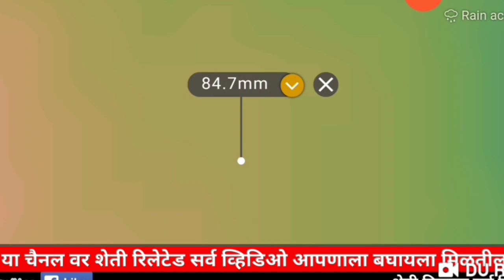या तीन दिवसात महाराष्ट्रातील या जिल्ह्यातील या तालुक्यांमध्ये वादळी पावसाची शक्यता,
वादळी-पाऊस

खरेदी करण्यासाठी या लिंक वर क्लिक करून ॲमेझॉन वरून खरेदी करू शकता.👇👇

Plant Tonik, for ₹190.00 via @amazon

शेतकरी मित्रांनो ही प्रॉडक्ट कांद्याच्या रोपासाठी व कांद्याच्या सुरुवातीच्या अवस्थेत वाढीसाठी एकदम महत्त्वाचे आहे.
आपण इतक्या दिवस बरेचशे पोषक वापरले असतील. तर हे टॉनिक सुद्धा एकदा वापरून बघा.
मित्रांनो bio stimulate आहे. त्यामुळे याची रिझल्ट आपल्याला लगेच दुसर्‍या दिवसापासून दिसायला सुरुवात होतात,
मित्रांनो याचे प्रमाण कमी आहे ,कारण की खूप स्ट्रॉंग टॉनिक आहे, यामध्ये खालील कन्टेन्ट आहे व इतर काही भरपूर ऑरगॅनिक कंटेंट आहे,
अमिनो ऍसिड9000ppm
fulvik acid 5000ppm
seaweed extract 2000ppm
vitamins b1,b12,b6,
growth promoters and harmones

मित्रांनो याचे प्रमाण 5 मिली 50 लिटर पाण्यासाठी आहे, रोपाच्या एकदम लहान अवस्थेत,
तर कांदा रोपासाठी 5ml टॉनिक 15 ते25 लिटरच्या पंपाला घेतात.
कांद्यासाठी हेच प्रमाण आहे, हा स्प्रे मारल्यानंतर कांद्याचे रोप लवकर लागवडीला येथे, व कांद्याच्या सुरुवातीच्या अवस्थेमध्ये मारल्यानंतर कांद्याला वाढीसाठी एक स्ट्रोक भेटतो, त्यामुळे कांदे हिरवेगार होऊन, कांद्याच्या मुळाची वाढ होऊन कांदा पिकामध्ये रोगप्रतिकारशक्ती वाढते.

मित्रांनो जर आपल्या कांद्यावर मावा व बुरशीचा प्रादुर्भाव असेल तर त्यामध्ये कोणती औषधे मिक्स करू शकता हे आम्ही तुम्हाला टॉनिकच्या पार्सल बरोबर एक माहितीपत्रक पाठवू, त्यानुसार कांद्याला औषध मारा, आपले खांदे एकच नंबर येतील.

खालील कारणावर सगळ्यात स्टॅंडर्ड औषधांची लिस्ट तुम्हाला देऊ,
1.कांद्याची पात शेंड्याकडून जळत असेल तर किंवा शेंडे पिवळे झाली तर कोणती औषधे फवारावी
2.कांद्याचे शेंडी वाकडी झाली असेल तर
3. कांद्यावर टिपक्याच्या करपा आला असेल तर

मित्रांनो हे औषध मेथीच्या भाजी साठी कोथिंबिरी साठी व सर्व पालेभाज्या साठी काळोखी चकाकी व वाढीसाठी वापरू शकतात.

मला खात्री आहे , जबरदस्त रिझल्ट मुळे तुम्ही एकदा वापरले तर नेहमी वापराल.